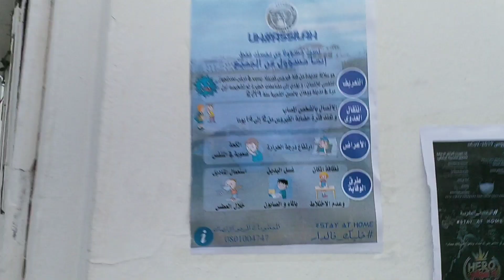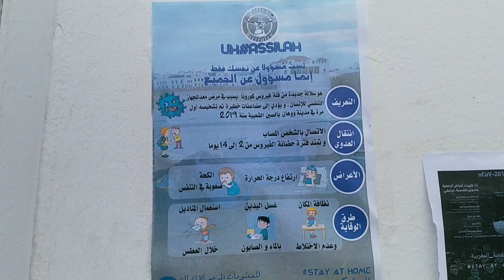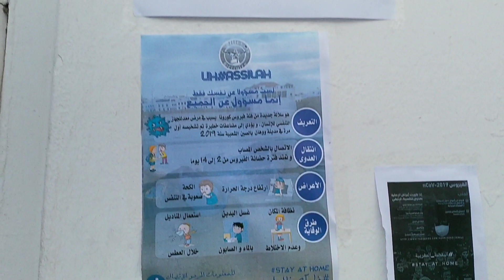مدينة أصيلة قبل حالة الطوارئ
رصد أحوال مدينة أصيلا قبل فرض حالة الطوارئ والحجر الصحي